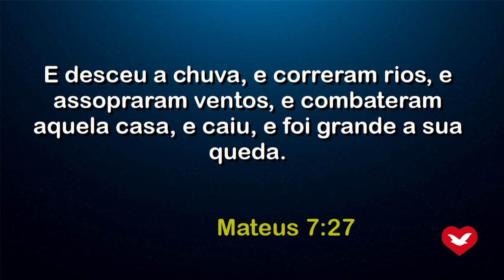OBEDEÇA A PALAVRA DE DEUS | Bispo Odivan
CONCENTRAÇÃO DE FÉ E MILAGRES